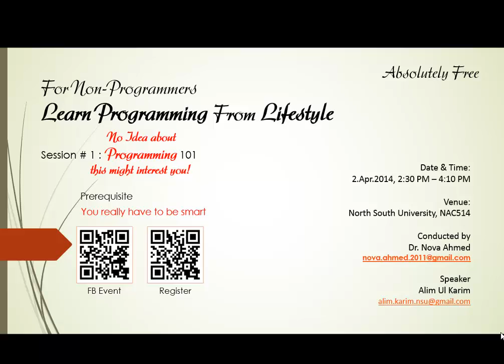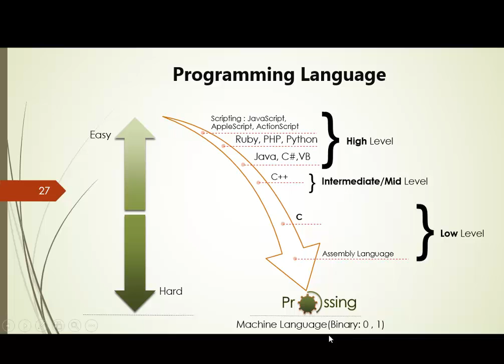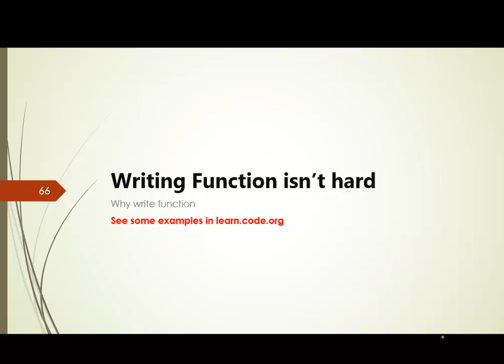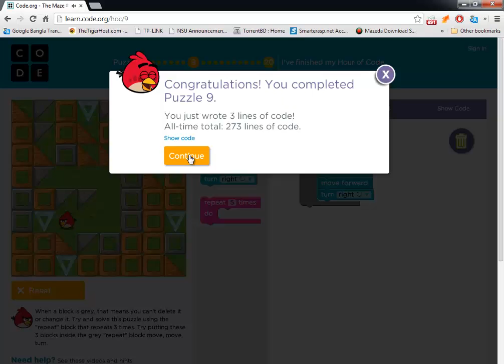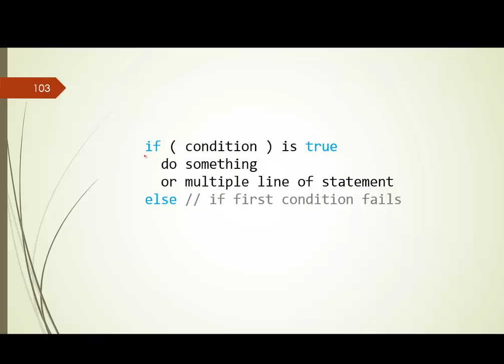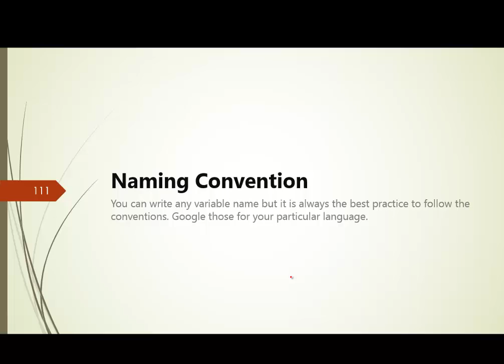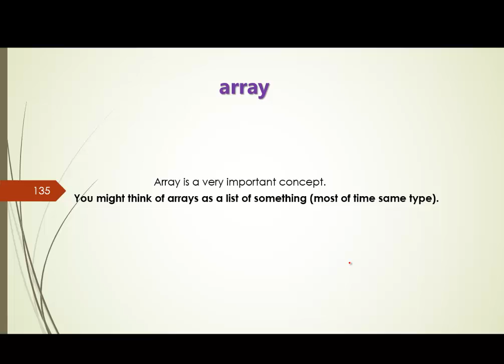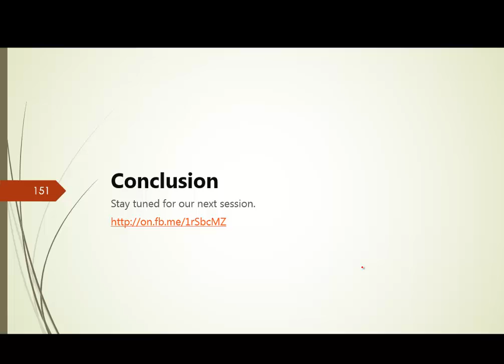Session 1 : Programming 101 (JavaScript, C, C++, Java, PHP, C#)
"Learn Programming From Lifestyle" : Session #1 Programming 101 (JavaScript, C, C++, Java, PHP, C#) all programming languages specially for non programmers or programmers who have just started.

Nowadays programming is like a must have skill. Any reviews are welcome. Help us make the next session better.

Conducted by :
Dr. Nova Ahmed
mail to : nova {at} northsouth.edu

Speaker :
Alim Ul Karim

It's not like we woke up one morning and thought of talking a session for non programmers We are analyzing for months to come up with a great recipe for newbies to understand programming out of the box. Programming is not rocket science and some of the things you might already know of but you don't know that it is programming. We are going to sync those part with your life. That's why this is called "Learn Programming from Lifestyle". We will have 5 session of this kind. On April of 2nd we are going to arrange Session #1 : Programming 101. If you can't join somehow then you can view it here.

Each session is a prerequisite for it's next one.

In session #1 programming 101 we haven't cover programming syntax rather we have focused on common parts of all popular programming languages  (C, C++, Java, PHP, C#).

Whom this session for:
Any background is welcome.
A person who haven't done any programming before or just start for a month.

Topics:
15:27 Compiler & Interpreter
24:58 Case Sensitivity
26:00 Brackets and Closing
27:05 Variables
30:00 Functions
 Importance of function
Loops
  For
  While
Condition
  If,else,Switch
Programming Life-cycle/ Blocks Life Scope/ LifeScope
DataTypes
  Abstract
  Datatype in Depth
Comments